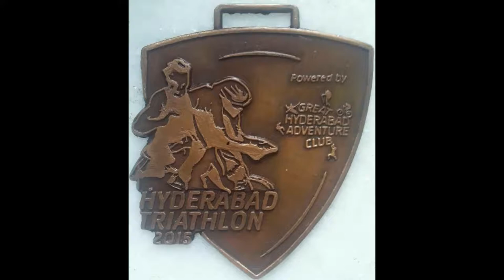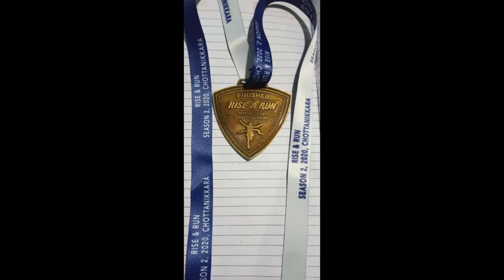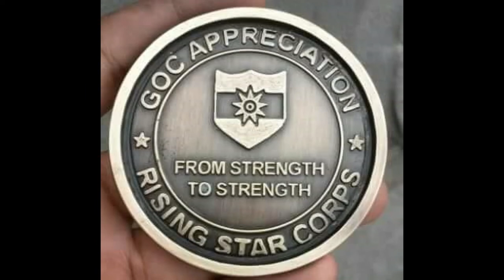SHREE SAI SPORTS WELCOME U IN THE WORLD OF FOOTBALL TROPHY#MEMENTO#MEDALS#TROPHIES & DAI MEDALS